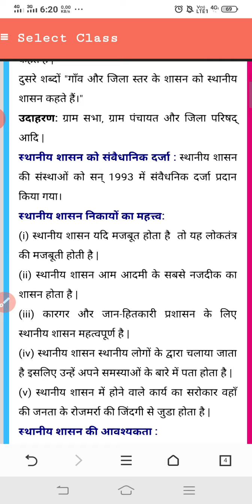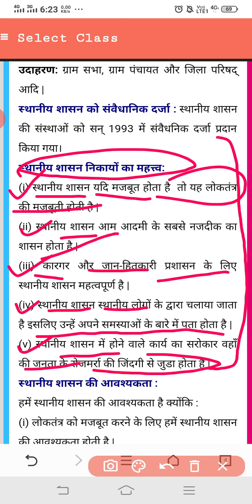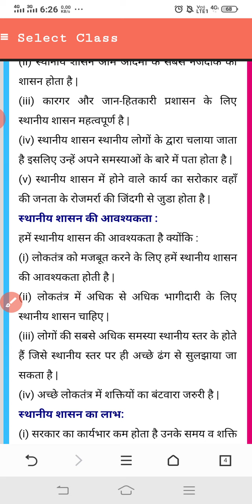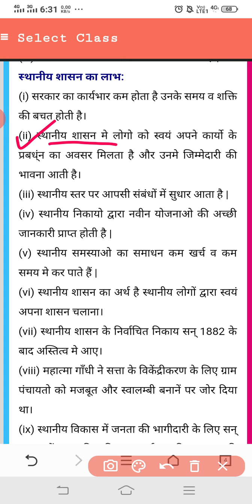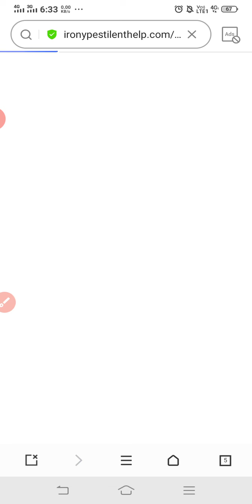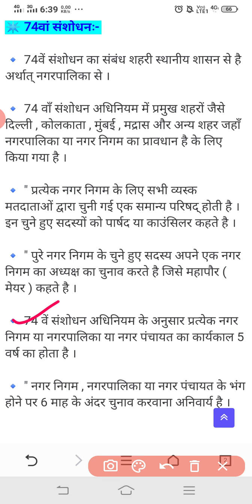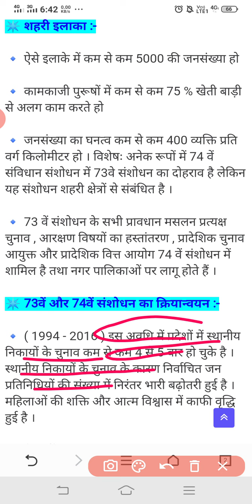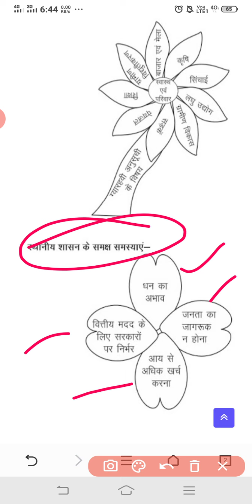Class-11th Subject-Political science Chapter-8 स्थानीय शासन